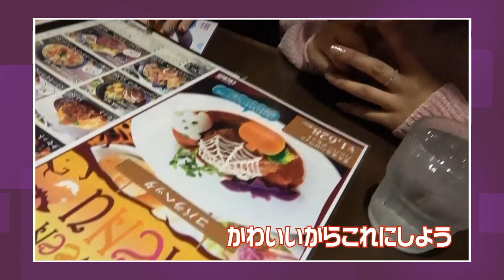江口紗代・岡田唯花のガールズトークに密着！【白女#18】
江口紗代・岡田唯花 密着動画第3話です！

部員番号❹
⛳️ 岡田唯花

部員番号❺
⛳️ 江口紗代

.｡*ﾟ+.*.｡｡*ﾟ+.*.｡｡*ﾟ+.*.｡｡*ﾟ+.*.｡｡*ﾟ+.*.｡｡*ﾟ+.*.｡｡*ﾟ+.*.｡｡*ﾟ+.*.｡｡*ﾟ+.*.｡｡*ﾟ+.*.｡

TV番組は、部員16人全8組による、優勝賞金100万円のダブルス・マッチプレートーナメント
2020年4月〜 カンテレ 及び ゴルフネットワーク (ゴルフネットワークプラスによるサイマル配信含む)で放送予定となります！
その後、U-NEXTほか各動画配信サービスでも配信予定！ みなさまお楽しみに♪

｡*ﾟ+.*.｡｡*ﾟ+.*.｡｡*ﾟ+.*.｡｡*ﾟ+.*.｡｡*ﾟ+.*.｡｡*ﾟ+.*.｡｡*ﾟ+.*.｡｡*ﾟ+.*.｡｡*ﾟ+.*.｡｡*ﾟ+.*.｡

新発売！！！